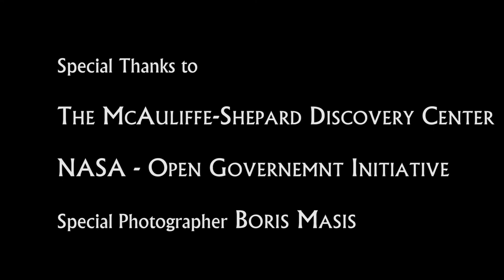NASA - "Final Countdown" - iNveridux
It is a time to honor..a time to reflect, backwards and forwards...a time to pick our new tomorrow